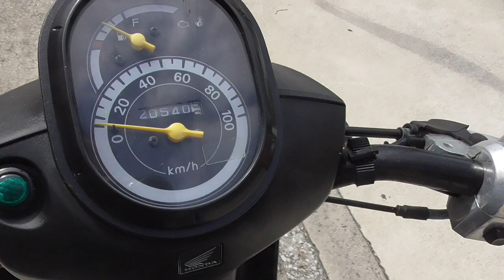ベンリィ110 2012年 中古車 バイクショップ名:きんしば